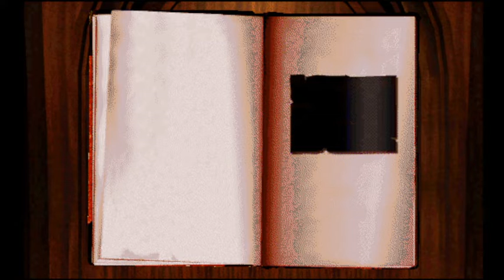Third test Myst 1993 CDROM on PC with QuickTime 2.1 installed movies fixed in game - Myst 1993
The original Myst CDROM game from 1993.
Running DOSBox with Windows 3.1(resolution 800 X 600) on Windows 10 64bit on an Acer Nitro 5 laptop with Nvidia GTX 1650 GPU and recorded with OBS, scaled up in OBS to make game appear full screen at 1920X1080 resolution. Still need to figure this out.
Installed QuickTime 2.1 with Windows 3.1 sim running on DOSBox to fix
movies and animations in the game.
Developer: Cyan
Publisher: Broderbund
Gameplay by Bloedkop.